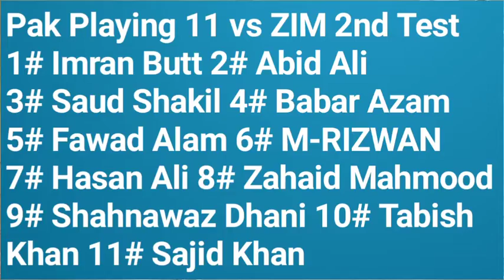Babar Azam tell Playing 11 2nd test vs Zimbabwe 2021 | Pak vs ZIM 2nd Test Playing 11 2021_Pak vs ZI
Babar Azam tell Playing 11 2nd test vs Zimbabwe 2021 | Pak vs ZIM 2nd Test Playing 11 2021_Pak vs ZIM | Safdar Sports